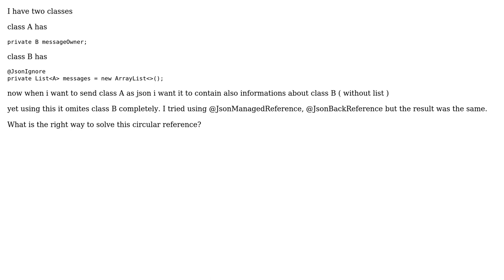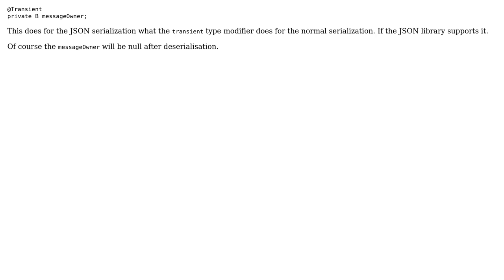Solving circular reference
With thanks & praise to God, and with thanks to the many people who have made this project possible! | Content (except music & images) licensed under CC BY-SA | Music | Images & others | With thanks to user Joop Eggen user Darlyn and the Stack Exchange Network Trademarks are property of their respective owners. You are responsible for your own actions.